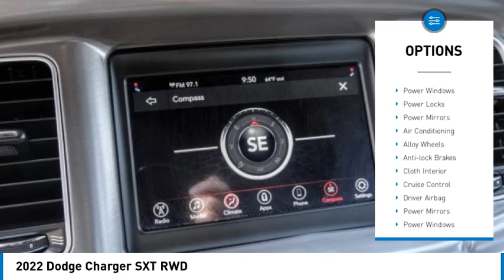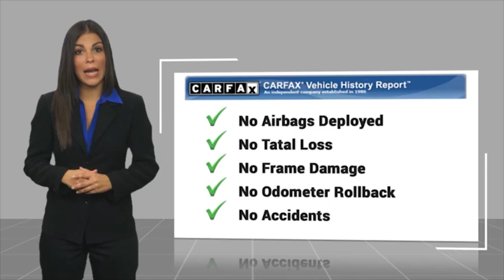2022 Dodge Charger Fontana, Chino, Norco, Moreno Valley, San Bernardino, CA V62768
2022 Dodge Charger SXT RWD

16005 VALLEY BLVD.

SUNRISE FORD FONTANA: PROUDLY SERVING FONTANA, CHINO, NORCO, MORENO VALLEY, SAN BERNARDINO, AND SURROUNDING SOUTHERN CALIFORNIA LOCATIONS. THIS WHITE 2022 Dodge CHARGER IS EQUIPPED WITH A 3.6L V6 24V VVT, AUTOMATIC TRANSMISSION, AND RECEIVES AN ESTIMATED 19 City/30 Hwy MPG. FONTANA, CA 92335. FONTANA, CA  CHINO, CA  NORCO, CA  MORENO VALLEY, CA  SAN BERNARDINO, CA 2022 Dodge CHARGER SXT RWD Stock #: V62768 | VIN: 2C3CDXBG3NH189805 | 2022 Dodge Charger SXT RWD Sunrise Ford Fontana